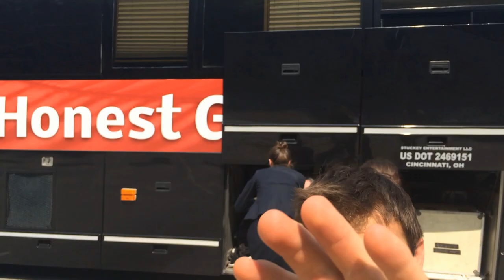Scandalous Leaked Footage: Gil Fulbright Exposed?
Honest politician Gil Fulbright caught on tape at the Maker's Mark distillery in Loretto, Kentucky. Catch up with Honest Gil's campaign and inevitable fall from grace